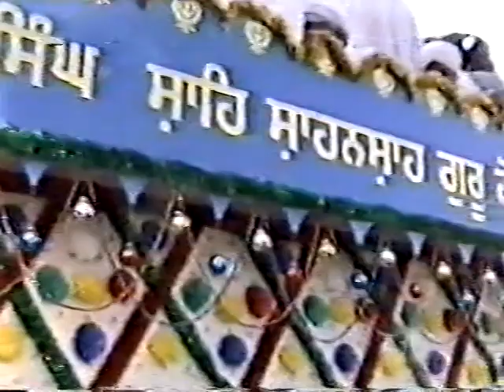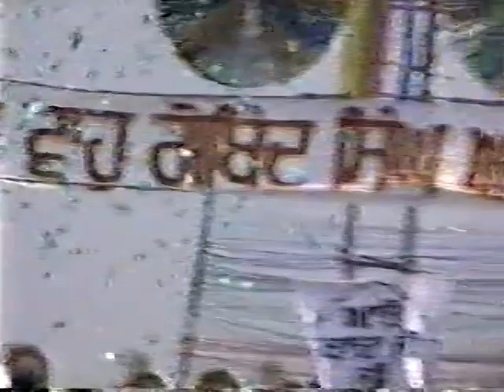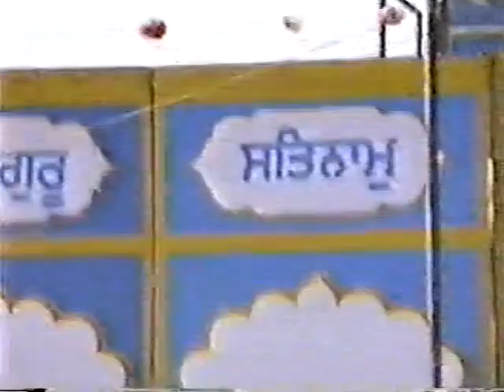part 1 Nagar kirtan siahar Sant Baba Mihan Singh ji Siahar wale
Nagar kirtan siahar  Sant Baba Mihan Singh ji Siahar wale